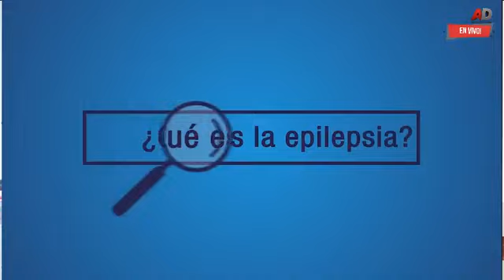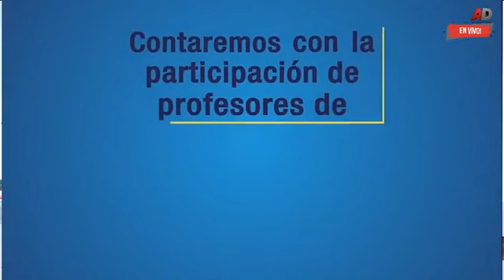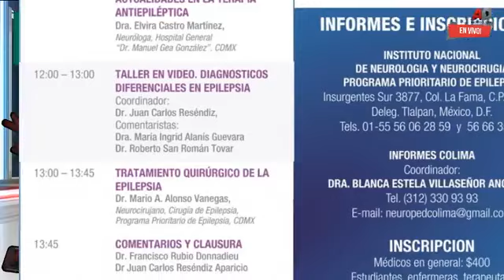Dra Angelica Isunsa Neuróloga Coordinadora SSA del Programa Proritario Epilesia región Colima